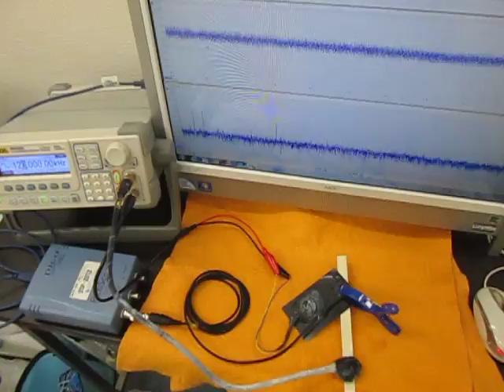オリジナル超音波実験 （超音波システム研究所 ultrasonic-labo）